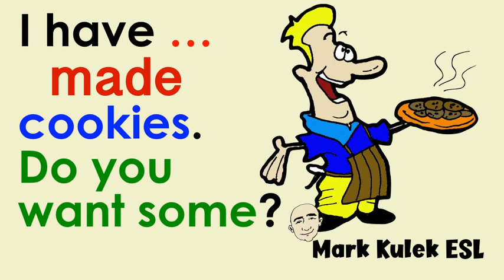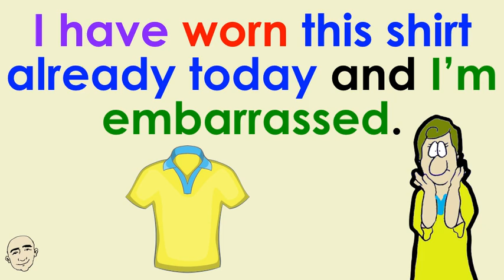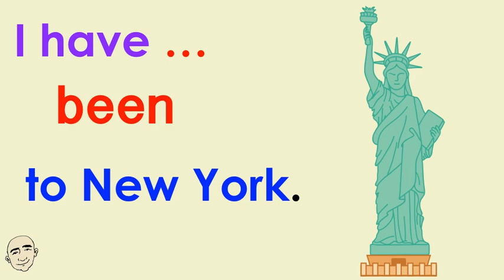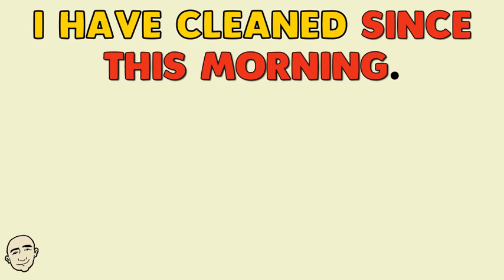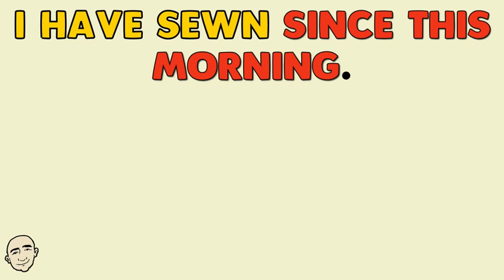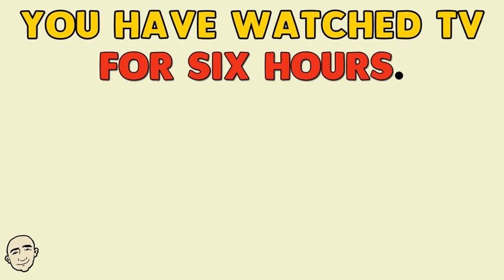The Present Perfect Tense (I + have + past-participle verb) | Mark Kulek ESL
Learn English with Mark Kulek ESL. Video #5 in the series. The Present Perfect Tense (I + have + past-participle verb - pattern) & Two actions started in the past and continue to the present.  Each conversation is illustrated and color coded for better understanding. This is an interactive listening and speaking video.

⏱TimeStamps⏱
0:00 Intro
0:35 The Present Perfect Tense
3:42 Two actions started in the past and continue to the present